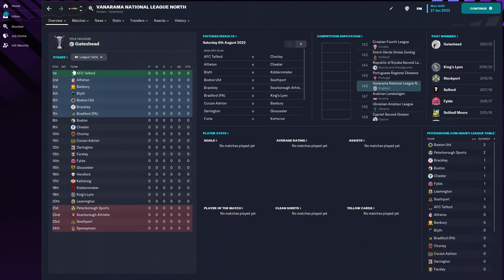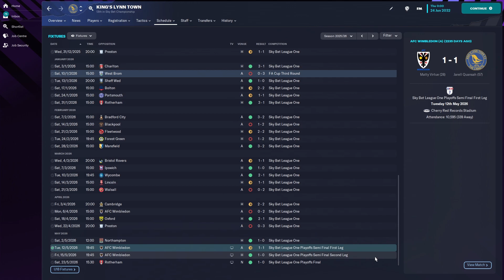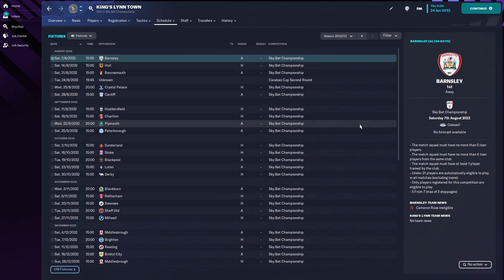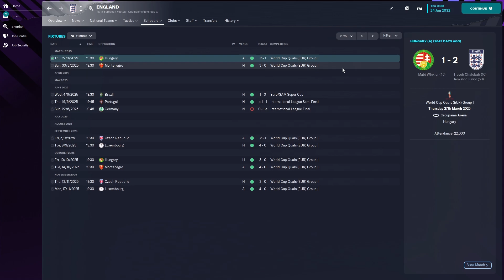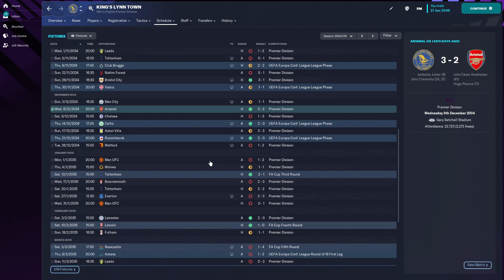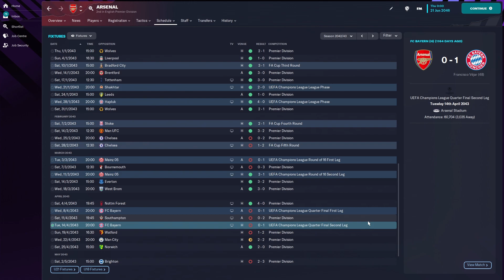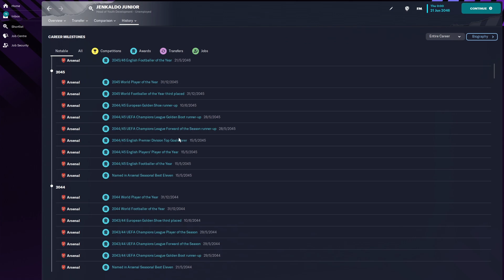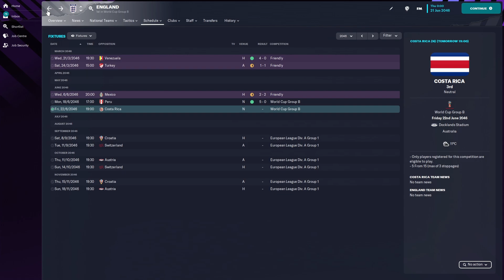FM 2023 Experiment: PERFECT PLAYER in Non-League! Football Manager 2023 Experiment - FM23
This is a Football Manager 2023 Experiment: What if you created the perfect player in FM23?

We're all looked for the perfect football manager player before, but what if you had a player who had the maximum settings that FM23 will allow? In this experiment, we put it to the test with the best ever player in Football Manager 2023!

In this football manager 2023 experiment we go forward Ten years in time, with a view to tracking his rise all the way to the top of the FM game. I also started him at King's Lynn so that he can start from the bottom and earn his way up! He does eventually move onto bigger and better things, but it's always good to see the impact he can have in lower league matches!

In the experiment we're also fixing his hidden attributes and freezing them over time so that he starts as and will always be the best football manager 2023 player possible.

We're looking at his first ten seasons in this part 1 of the experiment, and then we'll follow his entire career until he retires and hopefully becomes the perfect manager in Football Manager!